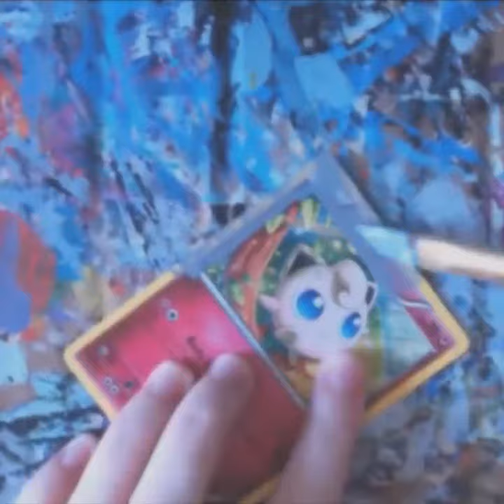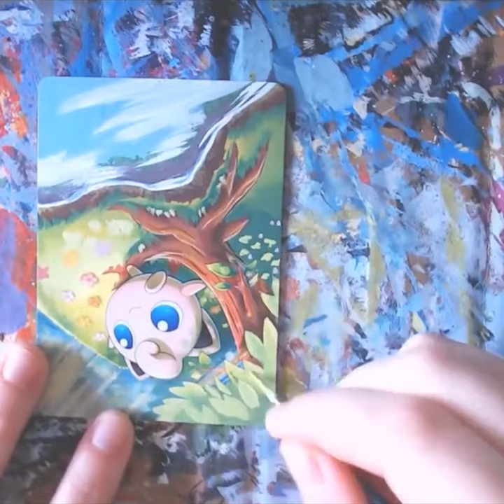Artist Paints Over Pokemon Cards (Amazing)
Artist Paints Over Pokemon Cards